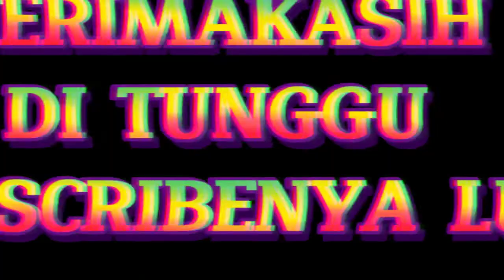Jathilan krido cipto budoyo terbaru#jathilankreasi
Hallo sahabat adzriel chanel  youtube dimanapun anda berada.salam sukses dari kami.kali ini video jatilan yang tampil pada babak  pertama di desa tlogobulu.